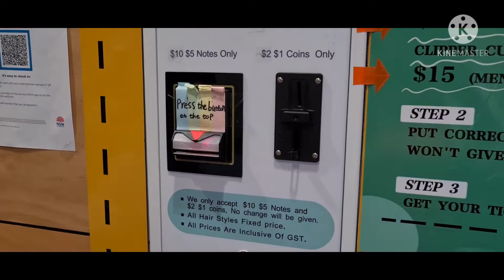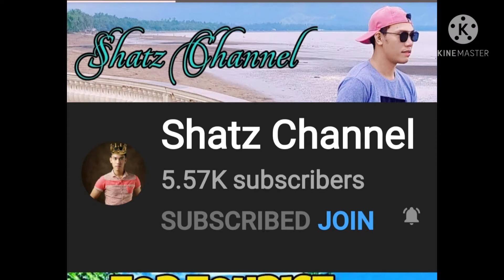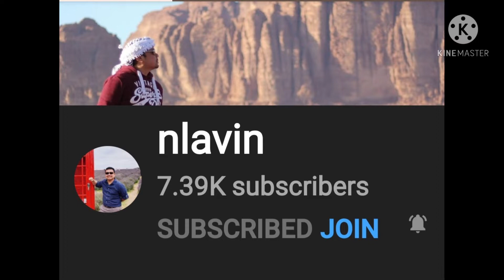Shane's new haircut @ the Hairdresser!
Getting ready for the school term speech and needed to have a hair cut. It's been a while we visit a hairdresser, and this is his second time for 9years. I used to cut his hair, but because I'm so busy at work and always conflict of time so I decided to took him to a hairdresser. And I'm so glad he loves it. Much happier mum.Thanks everyone for watching.Keep you all safe and well